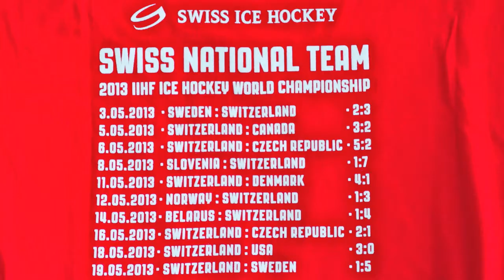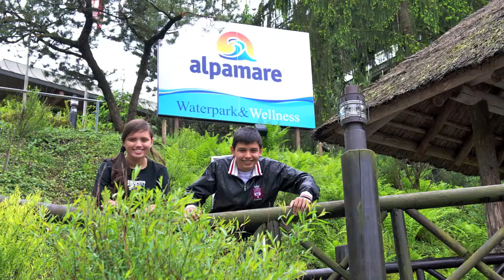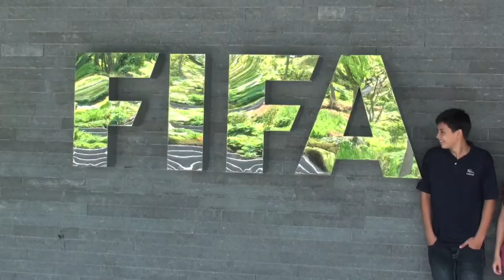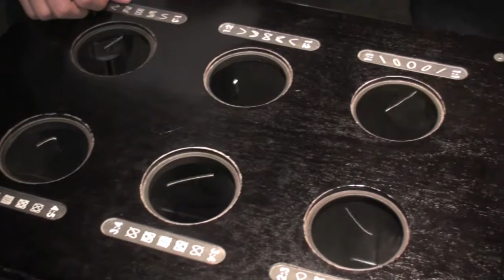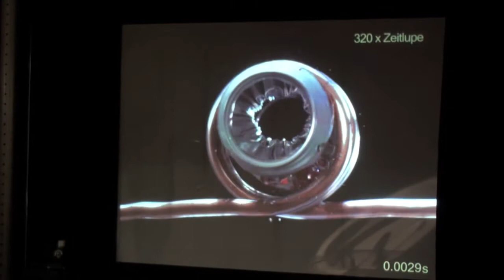Swiss Trip Swissphot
Charima's B'Day Switzerland, Zermatt Matterhorn, Montreux, Technorama, Zürich, Säntis, Alpamare, Zoo Zürich, Swiss Ice Hockey, Soccer, Swimming Wallisellen, Limmat Sharks Zürich, Ski Freestyle, Neurofeedback, Biofeedback, Bruno Gasser, Old Steam Locomotive,